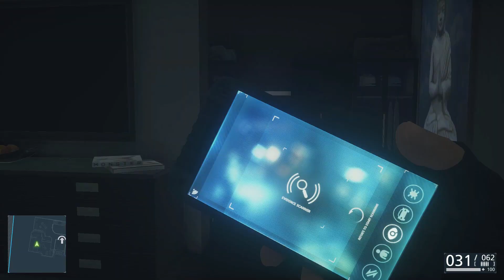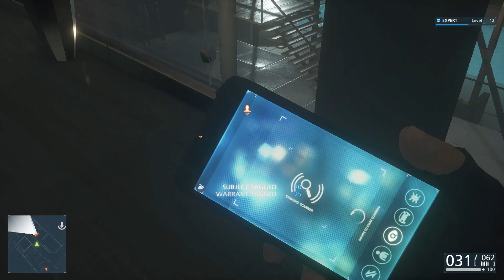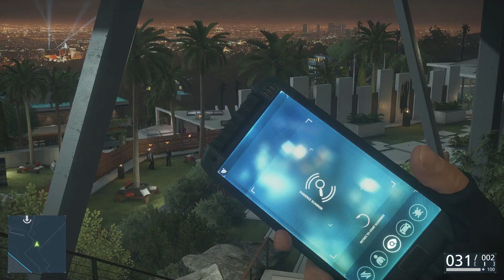Battlefield Hardline Walkthrough Gameplay Part 8 - Glass House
Strategy. Speed. Story. These are the core pillars of Battlefield™ Hardline, a cops vs. criminals experience unlike any other. Plan the perfect bank heist and get away with the loot before the cops take out your crew. Rip through the streets in a muscle car and engage in high-speed pursuits as bullets whiz by from all directions. Then take a break from epic multiplayer showdowns to play through the thrilling single-player campaign, inspired by great TV crime dramas. This is a whole new take on Battlefield.

And with the Battlefield Hardline Ultimate Edition, you'll have the complete experience. It's jam-packed with bonus content, ensuring you'll have everything you need to join your friends and get a piece of the action.

Get Battlefield Hardline Digital Deluxe — Lead your crew as detective Nick Mendoza in the single-player campaign, then take the fight online in massive 64-player battles. There are tons of cops-vs.-criminals modes that keep the classic Battlefield gameplay feeling fresh. This edition includes special Versatility, Precision, and Suppression Battlepacks, which contain in-game weapons, XP boosters, and more.
Includes all 4 expansions — You'll get every expansion: Criminal Activity, Robbery, Getaway, and Betrayal.
Premium Membership perks — Because the Ultimate Edition comes with a Battlefield Hardline Premium Membership, you'll get tons of extra benefits. Enjoy 12 bonus Gold Battlepacks, which contain an assortment of in-game items like XP boosts and customization items. Plus, get priority position in server queues, exclusive in-game events, and tons more..

►GPU: NVIDIA GeForce GTX 1650 Ti
►CPU: Intel(R) Core(TM) i7-9750H CPU @ 2.60GHz
►Memory: 16 GB RAM (15.85 GB RAM usable)
►Current resolution: 1920 x 1080, 144Hz
►Operating system: